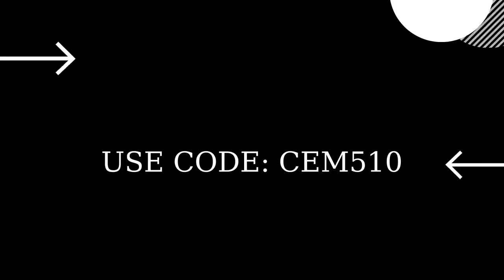Collect an assault rifle and a grenade Fortnite Charlotte Questline